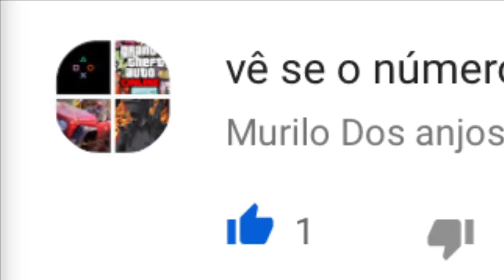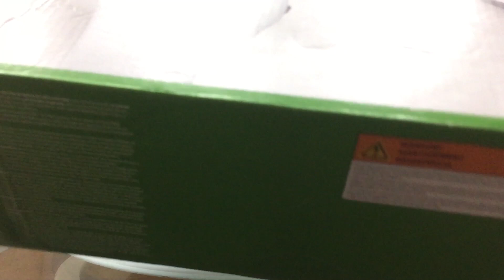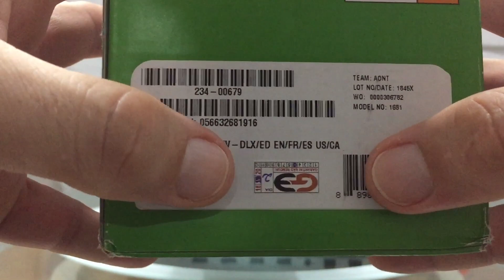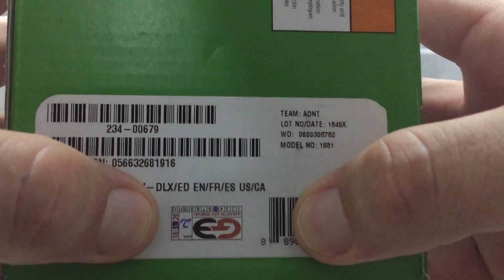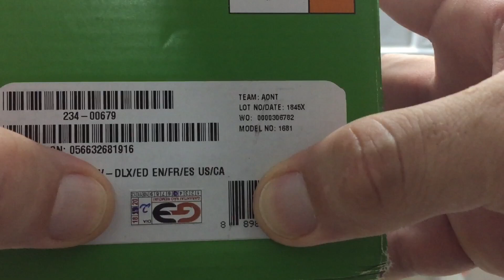UNBOXING XBOX ONE S 1 TB DO MERCADO LIVRE | Mostrando o número serial (xbox one s unboxing)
Comprei esse XBOX ONE S 1TB no Mercado livre e olha só o que o vendedor me mandou.

Informações:
Nome da Loja no Mercado Livre: RACER GAMES
Nome da loja na Nota Fiscal: GAME EXPRESS

Valor do xbox: R$1199,00
Valor do Controle extra: 289,90
Valor pago: R$ 1488,90
Parcelas: 12x 124,07
Frete: Grátis
Data da compra: 25/04/2019
Data da Entrega pelos correios: 09/05/2019
Tipo do Frete: PAC

unboxing xbox one s do mercado livre

mercado livre mercadolivre xboxone xbox one xbox 1 tera xbox microsoft unboxing comprar xbox no mercado livre xbox one s 1tb